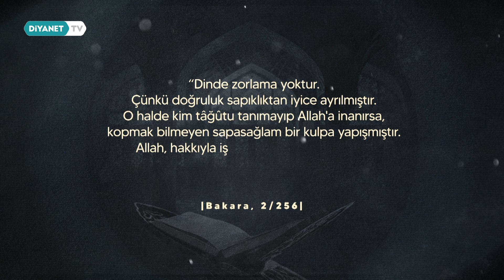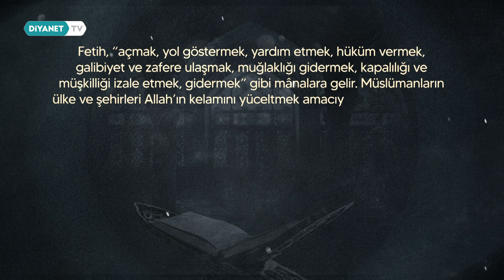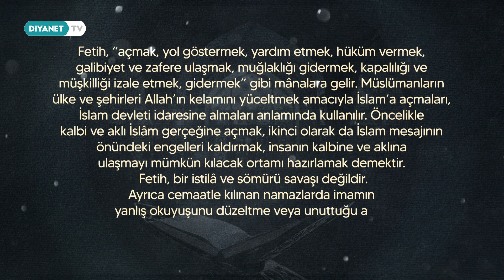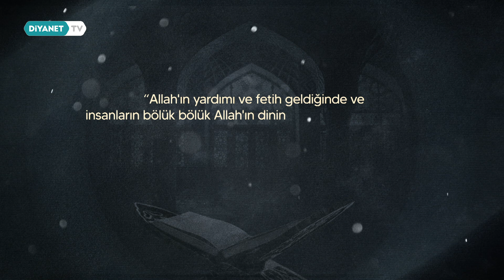Fetih - Dinin Anahtar Kavramları 56.Bölüm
İnanç dünyamızı şekillendiren kavramların anlatıldığı 'Dinin Anahtar Kavramları' Diyanet TV'de.